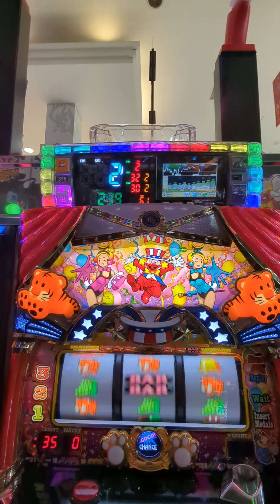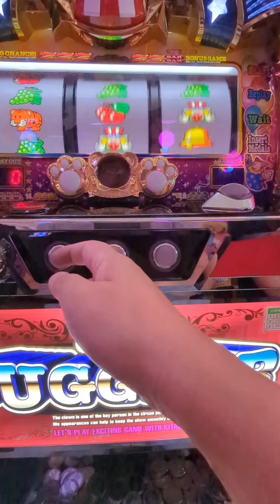239G（´・ω・`）